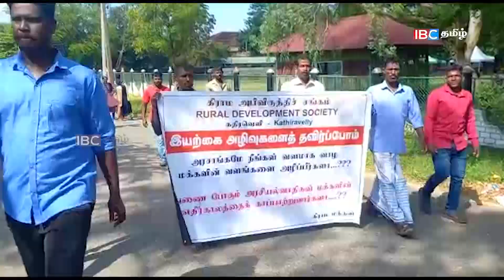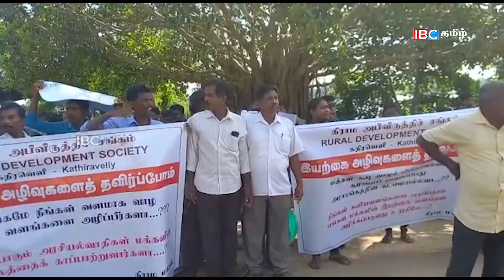மக்களையும் மக்கள் பிரதிநிதிகளையும் புறந்தள்ளிய மட்டக்களப்பு அபிவிருத்திக்குழு கூட்டம்